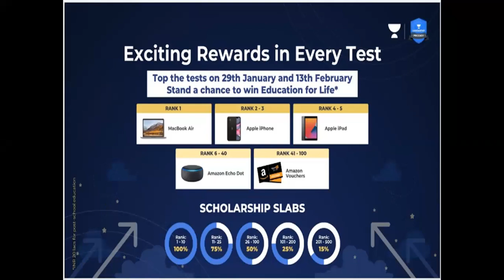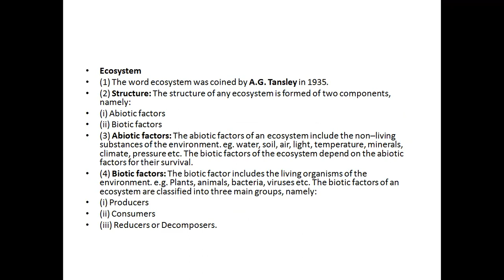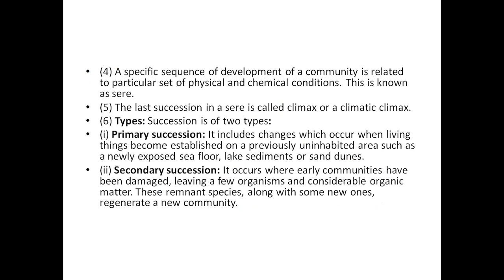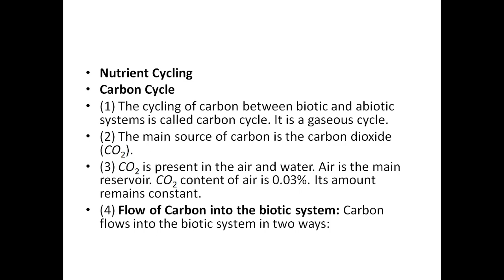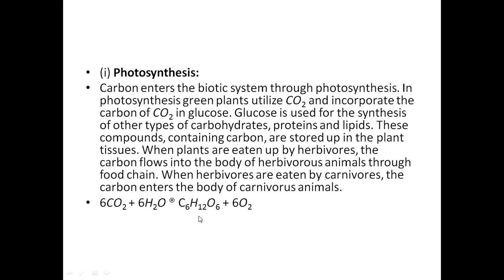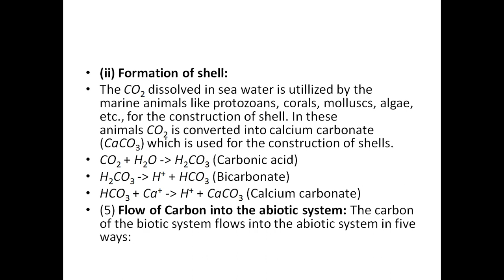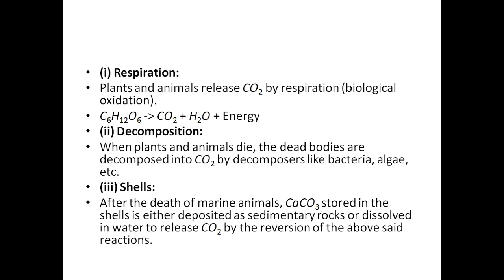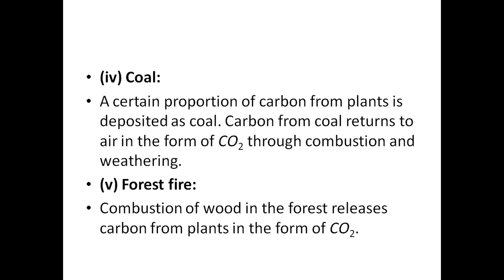Ecology part 8